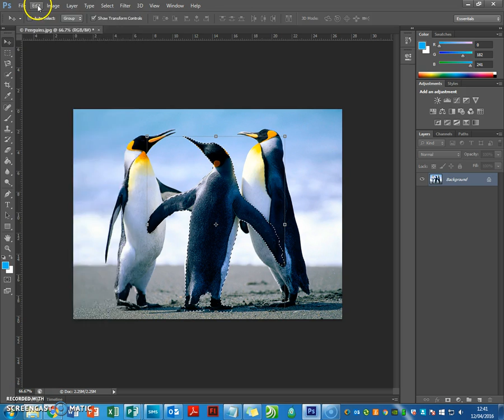7 Undo & step backward